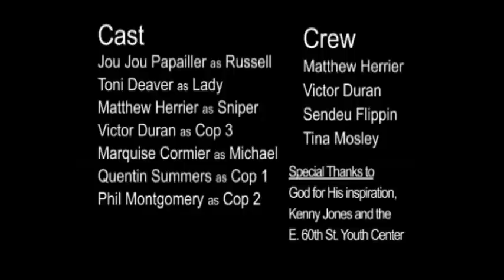By Means Of Natural Selection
This Short won best Actor and Actress at the 168Hour Film Festival.  Produced and Co-Written by Jou Jou Papailler, Directed and Co-Written by Jeff Moriarty, Scored by Mark Edward Lewis and Starring Jou Jou and Toni Deaver.